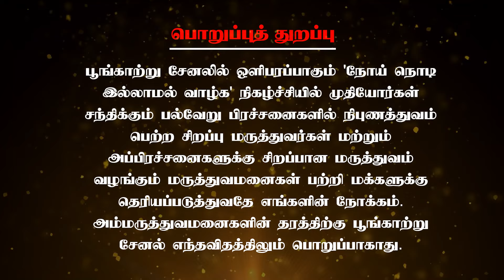முதுமையில் வாய்ப்புண் வேகமாக குணமாக | Dr. Arul Sorubi | Poongaatru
முதுமையில் வாய்ப்புண் வந்தால் வேகமாக குணமாக்க உதவும் இயற்கை மருத்துவ டிப்ஸ்களை சித்த மருத்துவர் அருள் சொரூபி அவர்கள் இந்த வீடியோவில் நம்மோடு பகிர்கிறார்.

Chennai – 600017